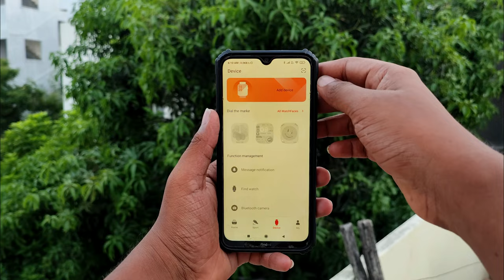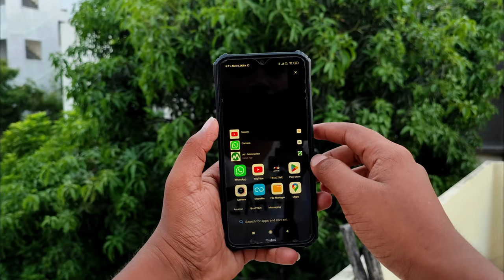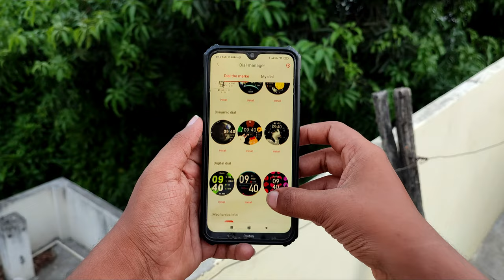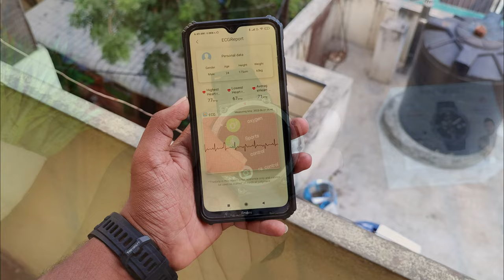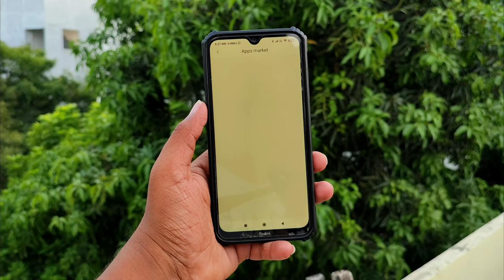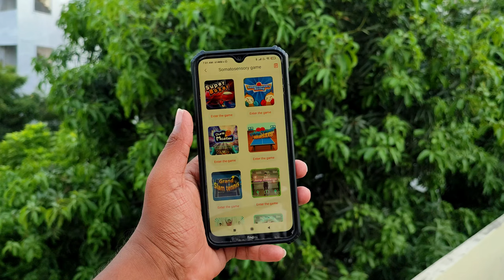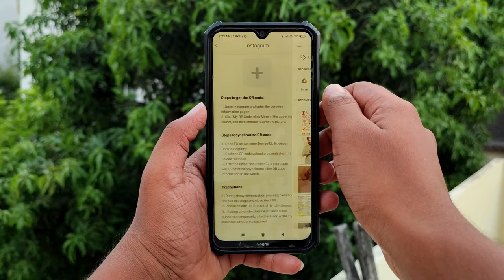Fire Boltt Artillery Detailed Review||Best Rugged Smartwatch Under 3000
Hello,
In this video we are going to review fire boltt newly launched fire boltt artillery smartwatch which is a budget feature loaded rugged smartwatch so if you are looking for the best smartwatch then watch the video till the end

Video Covers:-
Fire boltt artillery review
Fire boltt artillery Unboxing
Fire boltt artillery
best smartwatch under 3000
best rugged smartwatch under 3000